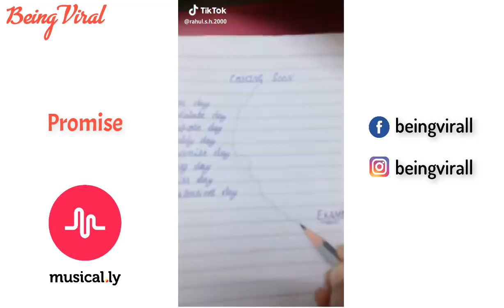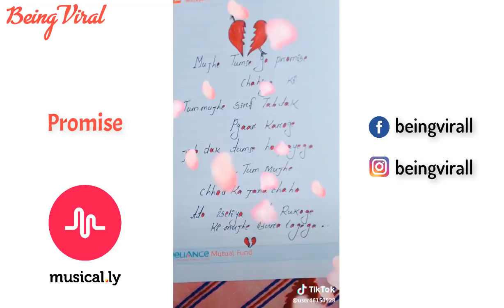Happy Promise Day Musically | Jannat Zubair, Aashika Bhatia, Awez, Mrunal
This Video Is Made By Simran Motwani.
Find Her On :
Musically- @blushingsimmy

Most Popular Videos Challenge Tiktok Musically 2018 | Tiktok Best Challenges Musically | Tiktok Musically | Top Musically | Best Musically

Best Budget Tripod for Musically/TikTok Videos

Best Budget Ring Light for Musically/TikTok Videos

Best Budget Mobile Grip with Musically Logo

Super Cheap Pop Grip with Panda Logo

for marketing and promotion.

Happy Rakhi
Funny Musically Compilation